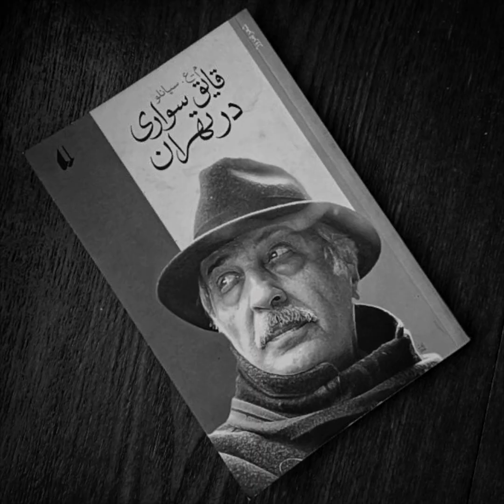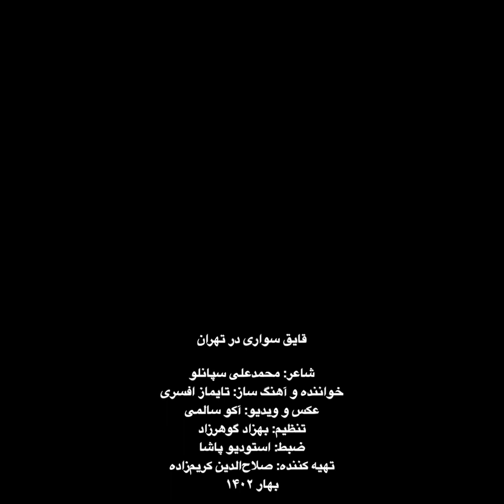Boating in Tehran - قایق سواری در تهران - محمد‌علی سپانلو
قایق سواری در تهران

شاعر: محمد‌علی سپانلو
خواننده و آهنگ‌ ساز: تایماز افسری
عکس و ویديو: آکو سالمی
تنظیم: بهزاد گوهرزاد
ضبط: استودیو پاشا
تهیه کننده: صلاح‌الدین کریم‌زاده